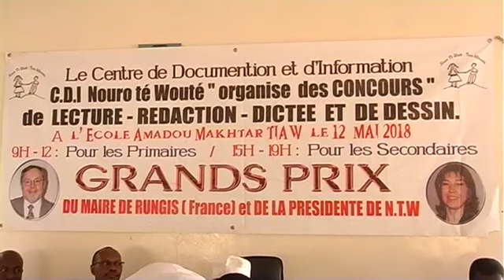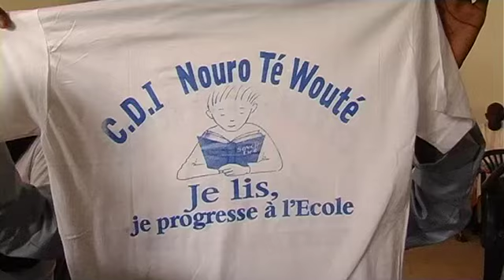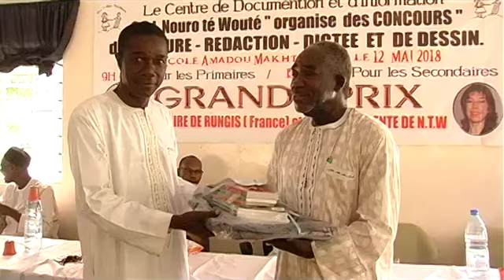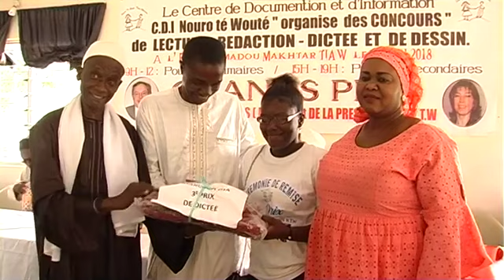Nouro Té Wouté Le 30Juin 2018 1